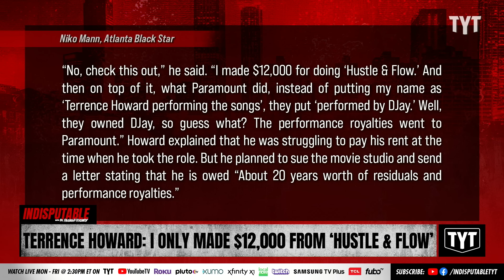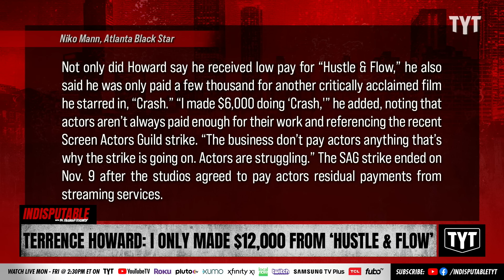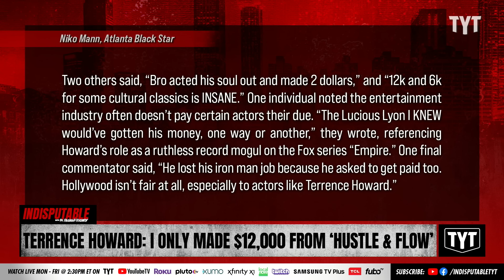Terrence Howard Says He Only Made $12,000 From 'Hustle & Flow'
Actor Terrence Howard revealed he was only paid $12,000 for his role in the movie "Hustle & Flow." Dr. Rashad Richey and Francesca Fiorentini discuss on Indisputable.

"Terrence Howard revealed in a recent interview that he only made $12,000 for the 2005 blockbuster hit “Hustle & Flow” despite the film making $22 million at the box office.

Howard was nominated for an Academy Award for his performance as Djay, a pimp and aspiring rapper living in Memphis, Tennessee. The well-known actor opened up about his pay while appearing on WREG News Channel 3 during an interview that aired on Nov. 7."

231115__ID09Terrence